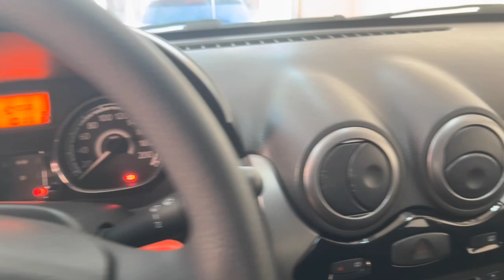Renault Sandero vermelho 2012